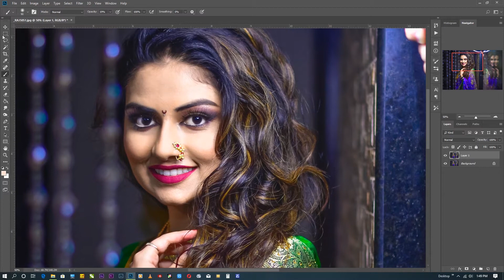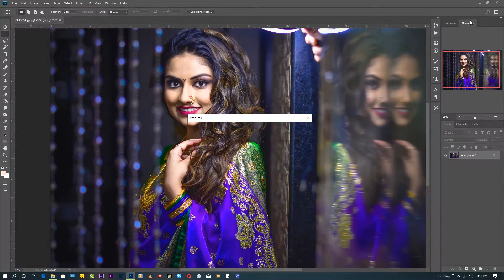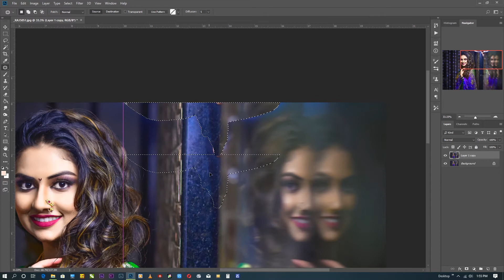Portrait photo Skin Retouch and minor correction in Photoshop